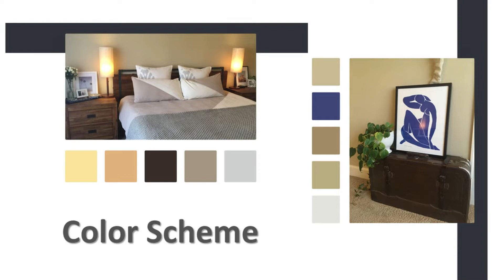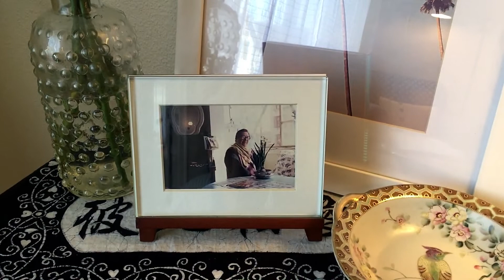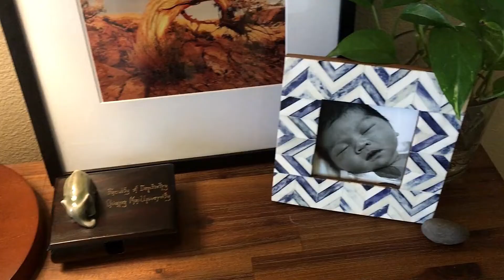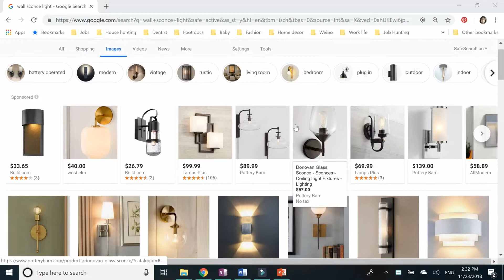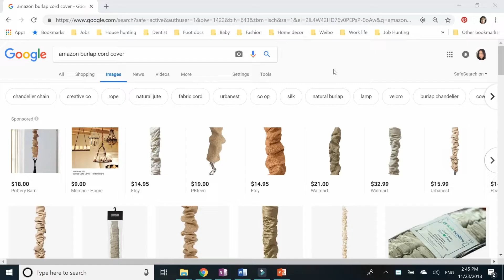{欢迎来我家}混搭风格的主卧装饰布置 | Eclectic Master Bedroom Tour | Real Simple Jill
今天带大家参观我家主卧，分享如何布置卧室的小技巧。希望你能从中得到启发。

音乐来源 | Music credit: Gold Coast by Bad Snacks
社交媒体图标设计| Social media icons design: Free Vector Design

**所有产品均是我自己购买的**
未经书面允许，请勿转载